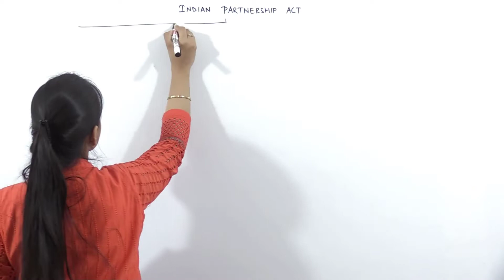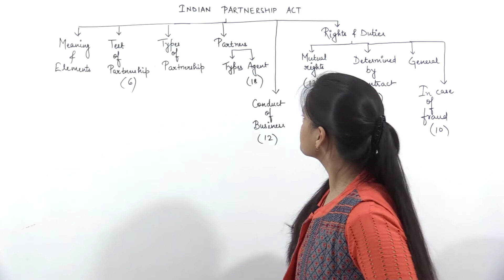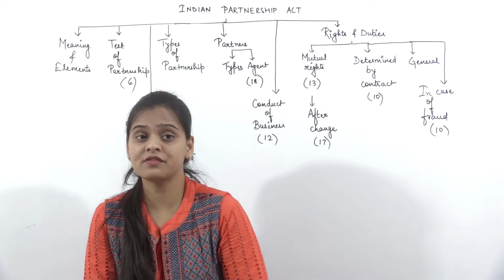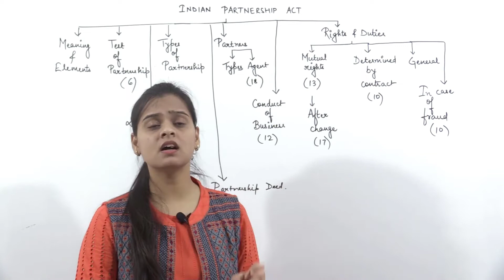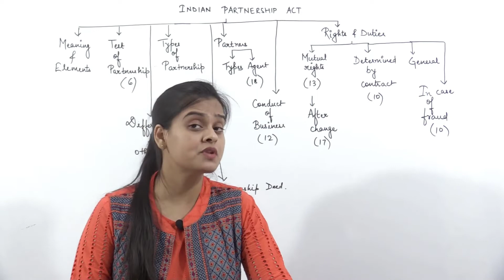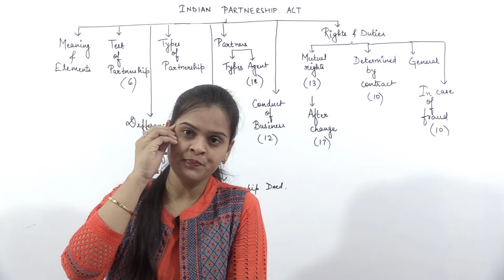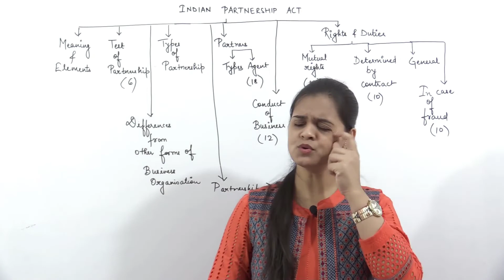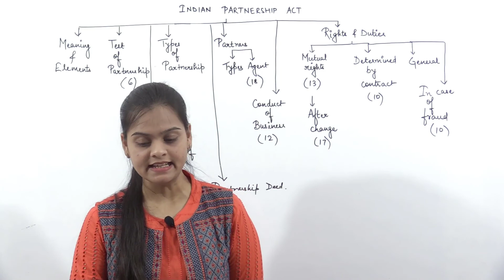CS Foundation Law Revision | Indian Partnership Act 1932 by CA Shivangi Agrawal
The most reliable Exam oriented Test Series for CS Students.